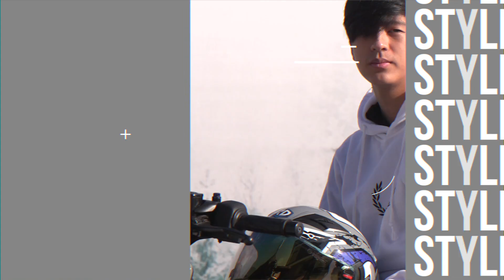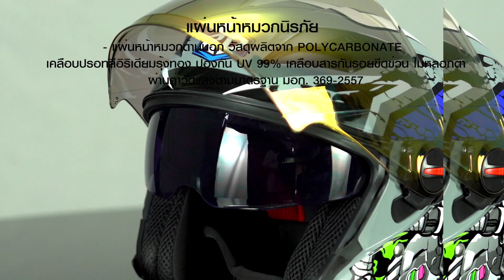หมวกกันน็อค RD Helmet Air Force1 BT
หมวกยอดฮิตประจำปี 2021 นำกลับมาอัพเกรด
เพิ่มฟังก์ชันรองรับการติดตั้งลำโพง bluetooth
เพิ่มลวดลายใหม่ มาใน3 คอนเซป
1elegance(เรียบหรู)
2power(สปอร์ต)
3vivid(กราฟฟิกสุดจี็ด)